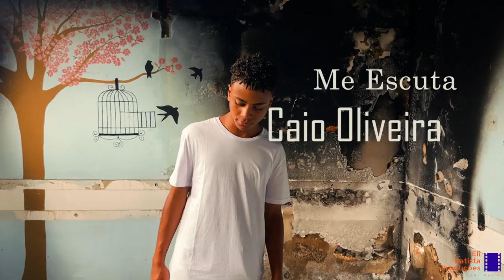Caio Oliveira - Me Escuta (Clipe Oficial)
►►►Clipe da canção "ME ESCUTA" do cantor CAIO OLIVEIRA lançado pela EB Music em Maio/2023.

▷LETRA
Me escuta porque agora eu quem vou falar
Eu permiti esse processo pra te ensinar
Muitas vezes me pergunta porque tem que ser assim
É que eu to te ensinando a confiar mais em mim

De todos os pedidos pra eu te usar
É que primeiro tem que ser curado pra poder curar
Antes de na vida dos outros eu fazer
Primeiro eu vou fazer dentro de você

Então acalma confia descansa respira
Eu sou o todo poderoso e uma palavra eu mudo a sua vida
Eu sou o todo poderoso e uma palavra mudo a sua vida

Eu mudo a sua vida
Até se pergunta porque tudo se complica
To te ensinando então fica tranquilo
Espera um pouco porque é no meu tempo
Que a promessa vai cumprir
É no meu tempo que esse mar vai se abrir
Estou te ensinando a aproveitar
Cada momento que eu concedi a ti

Me escuta porque agora eu que vou falar

▷ COLABORADORES
►Fotografia: Milena Miranda
►Câmeras: Gabriel Ribeiro

Este é um lançamento gospel da gravadora
"ELI BATISTA PRODUÇÕES"